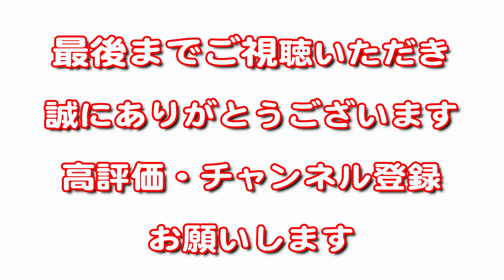【バス釣り】中山川ダム（中山湖）トーナメントシャツを着ると・・・・山口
GWの前半の休み　4月29日（日）に　山口県の中山川ダムで楽しんできました。

最近は、なかなか釣れない（デスレイク）ダムと噂されているダムです。
まぁ後ろの天才は、釣ってましたが・・・

先日いただいたトーナメントシャツを着て釣ったところを動画に撮ろうと企んだんですが・・・

河辺プロからのプレゼント開封動画はこちら

トーナメントシャツを着ると・・・・さすが河辺プロの汗がしみ込んでいるだけありますｗｗｗｗ

今回のヒットルアー達

Gary Yamamoto
WORM / 4"KUT TAIL WORM (4"カットテールワーム)

Gary Yamamoto
2.5"LEG WORM (2.5"レッグワーム)

DEX CR55SR (デックス クランクベイト シャローランナー)